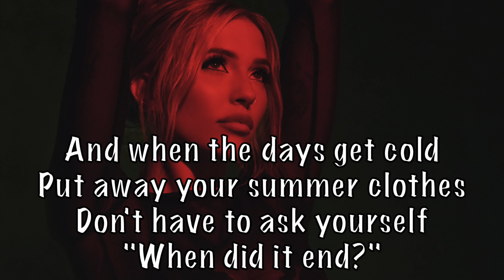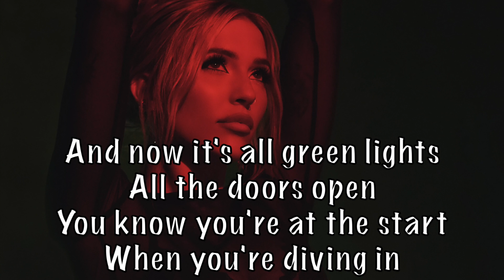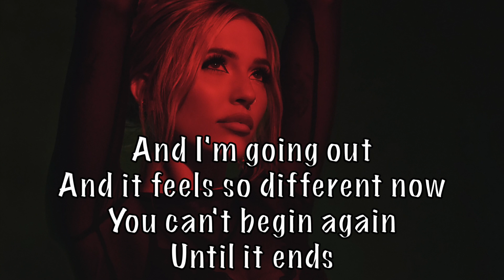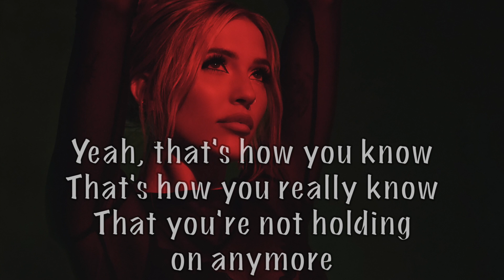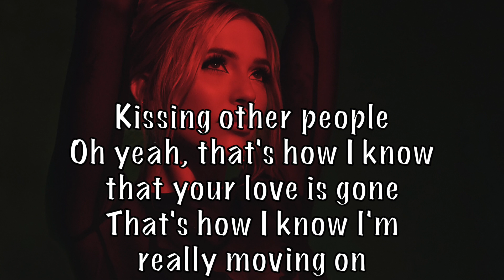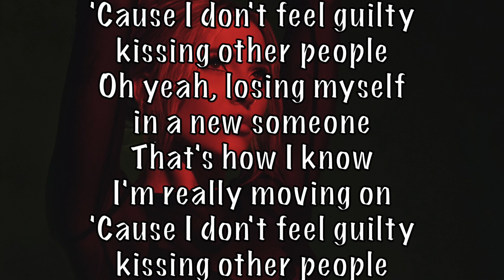Lennon Stella - “Kissing Other People” Acoustic Karaoke Instrumental plus guide vocal